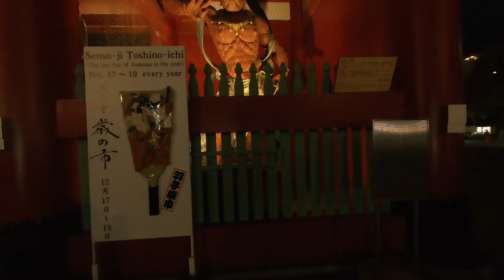[3D VR180] JAPAN TOKYO ASAKUSA | 5.7K VR VIDEO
This is a VR video of Tokyo Asakusa taken last year.
There are no foreign tourists due to the influence of COVID-19. I hope you can return to your daily life as soon as possible.

This video is a 3D 180VR produced in 5.7K with high image quality.
Pick up your VR goggles and enjoy sightseeing in Japan at home.

Camera:INSTA360EVO